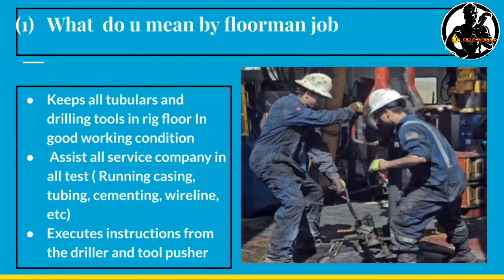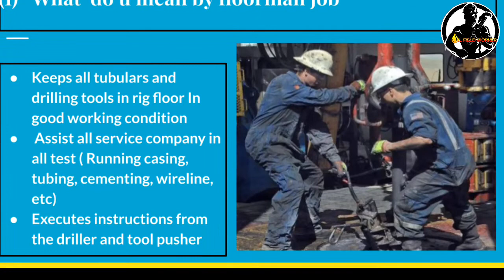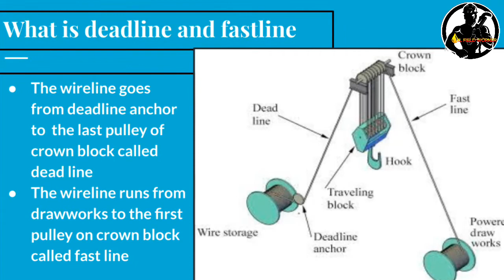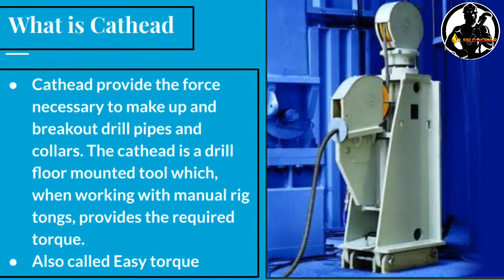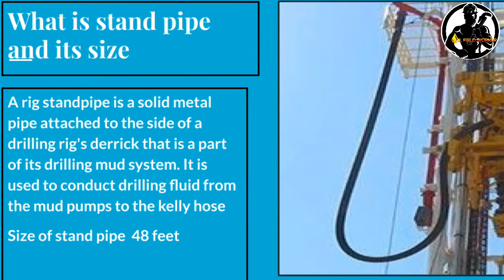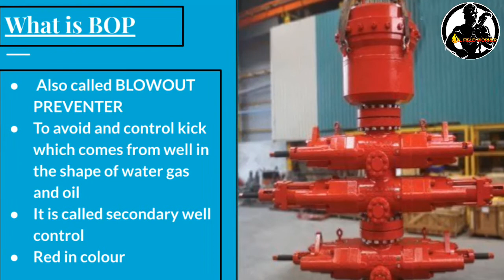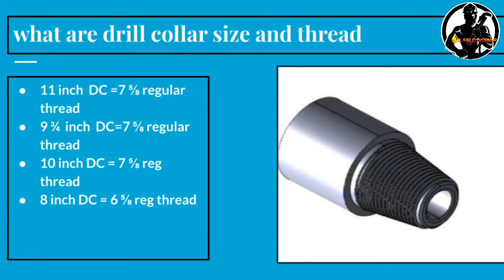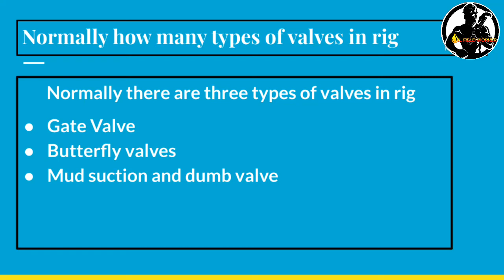Rig Floorman Interview questions and answers|Malayalam Audio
Types of systems in Drilling Rig

what do u mean By word Rig and Types of Rigs